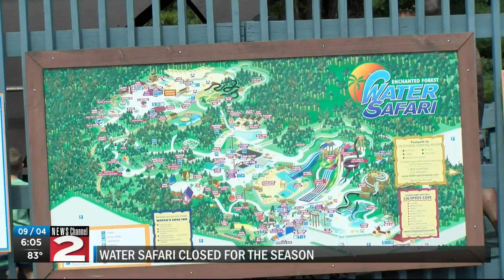Enchanted Forest Water Safari Closes For Season